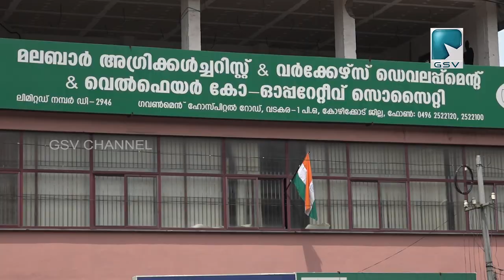കൊറോണയെന്ന മഹാമാരി താണ്ഡവമാടുന്നകാലത്തും ഇന്ത്യയുടെ സ്വതന്ത്രദിനം വിവിധ പരിപാടികളോടെ ആഘോഷിച്ചു